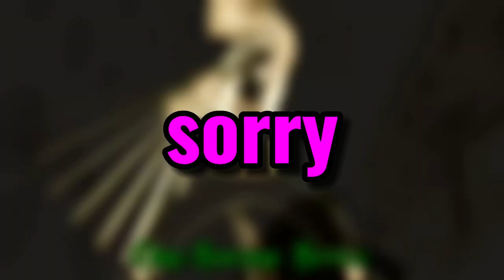Top 5 One Piece Villains That Made the Straw Hats Tremble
From powerful pirates to government agents, One Piece has no shortage of memorable villains. In this video, we count down the top 5 villains that made the Straw Hat crew shake in their boots. From cunning tactics to sheer physical strength, these antagonists proved to be formidable foes that gave the Straw Hats a run for their money. Join us as we explore what made these villains so iconic in the One Piece universe.